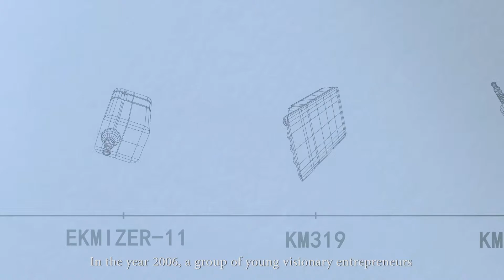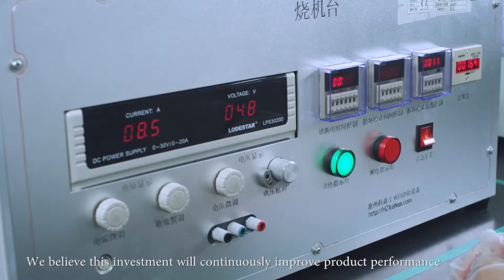KIMREE(KIMSUN) E Cig Manufacturer Factory Gallery, kimsun Vapor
Established in 2006, KIMREE is a high-tech enterprise specialized in R&D, production and marketing of electronic cigarettes. As one of the largest electronic cigarette manufacturers, KIMREE owns three standard electronic cigarette factories and covering an area of 120000 square meters. The KIMSUN™ is known as the smokeless Electronic Cigarette or Personal Vaporizer. KIMSUN is the international brand of KIMREE.